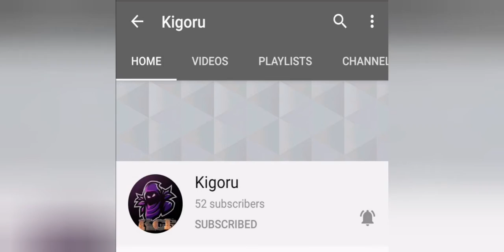New M21 Woodpeeker gameplay freefire/Best Assault Rifle in game/upgraded M14...